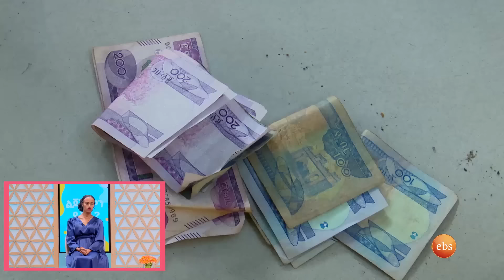//ልጆች ምን ይላሉ?// "ሰው ሽበት የሚያወጣው በአስራ ሁለት አመቱ ነው" 🤣🤣 ...አዝናኝ ልጆች //በእሁድን በኢቢኤስ//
ሔራን፣ አቤሜሌክ እና ቢታንያ ከወላጆቻቸው ጋር በመቅረብ ወላጆች ልጆቻቸው ለተጠየቁት ጥያቄ ምን ብለው እንደሚመልሱ የመገመት ጨዋታ ተጫውተዋል

Heran, Abiemielik, and Bitanya presented with their parents and played a game of guessing what their children would answer to the questions.

An infotainment program on Sunday afternoon with EBS’ own Asfaw Meshesha, Mekdes Debesay, Lula Gezu, Kalkidan Girma, Liya Samuel, Tinsae Berhane & Zewetir Desalegn. It includes multiple segments depending on the number of stories following the topical discussion. The program is engaging which keeps viewers right on the other side for the whole three hours. It is a magazine format; with small updates of the talk of the town, guest appearances, Wello, live music, cooking, and many more.